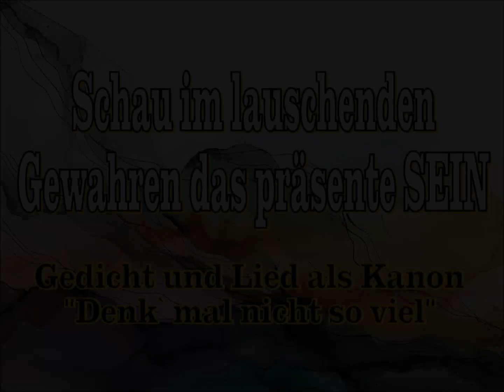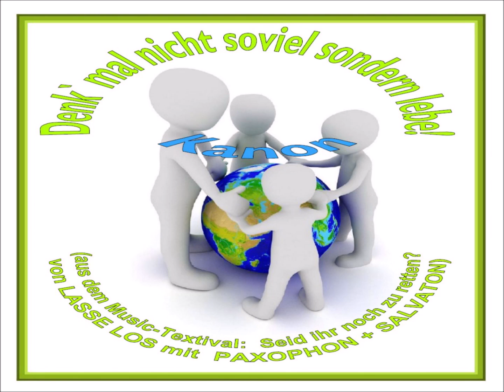Schau im lauschenden Gewahren das präsente Sein - Gedicht und Kanon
Schau im lauschenden Gewahren jetztseits das präsente SEIN.

Kehre heim ins Konkrete:
Denk` nicht mehr soviel: Schau hin,
dass der je konkrete Sinn
vor Dein inn`res Auge trete.

Das, was Du konkret gewahrst,
lässt sich denkend nicht ergründen.
Wenn Du nur ins Denken starrst,
wirst Du (D)einen Sinn nicht finden.

Lass die wuchernden Gedanken
ihre Konstruktionen bauen.
Schütze Dich vor ihren Klauen,
weise sie in ihre Schranken.

Und kehr` ins Konkrete ein:

Schau im lauschenden Gewahren
jetztseits das präsente Sein.
Es will sich Dir offenbaren
jenseits aller Denkerein.

Dieses Gedicht stammt aus meinem Buch:
"Lasse Los - Es winken noch ganz andere Weiten - Befreiendes GEWAHRSEIN im alltäglichen Gewahrsam - Gedichte - Wortbilder - Lieder"Es ist 2022 bei BoD - Books on Demand erschienen.Leseproben findet man im Internet bei BoD,  bei Thalia mit der Gesamtübersicht meiner 27 Bücher und ausführlicher bei Google Books.

 Denk mal nicht soviel, sondern lebe! - Kanon

Denk` mal nicht soviel, sondern lebe!
Und gewahre, was das Leben soll!
 In Dur und in Moll!
Spüre es und spure ihm Ton-in-Ton!
Und dann versprühe in vielen Farben Dich!

Dieser Kanon stammt aus meinem Music-Textival "Seid Ihr noch zu retten?", abgedruckt in dem Music-Textival-Buch "Lasse Los - Seid Ihr noch zu retten?" Es ist 2016 bei BoD -Books on Demand erschienen. Leseproben findet man bei BoD, bei Thalia mit der Gesamtübersicht meiner 27 Bücher und ausführlicher bei Google Books.
Ein Hörprobe habe ich auf diesen Kanal gepostet.

Lasse Los